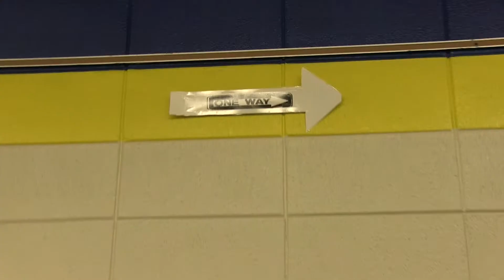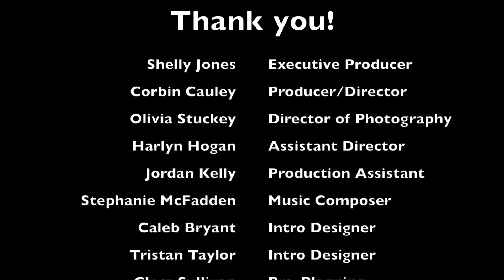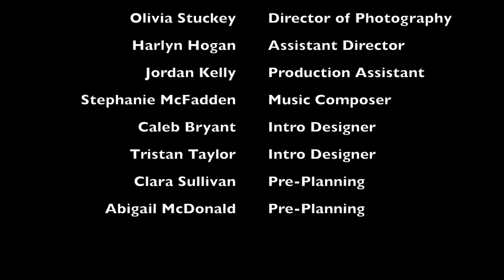A Day in the Life of a 6th Grader 2017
North Little Rock Middle School is a great place to not only learn, but have fun. We hope you enjoyed the video.